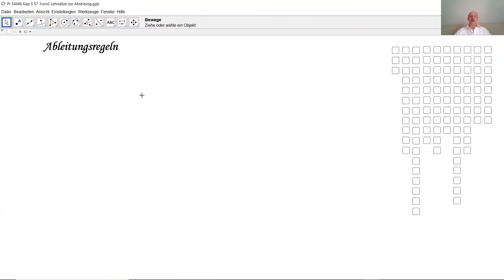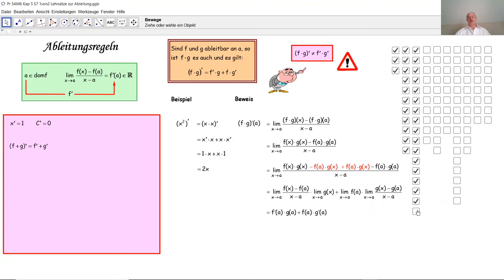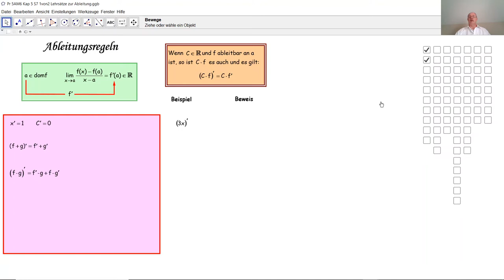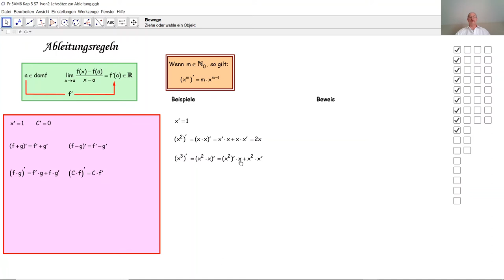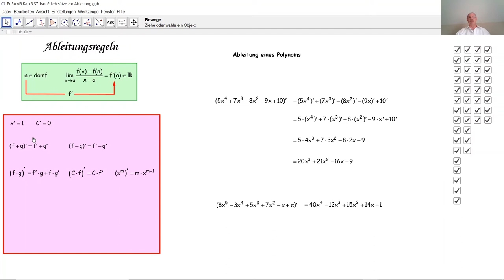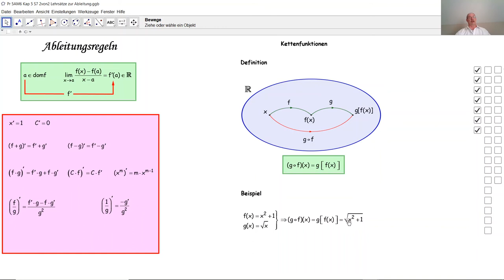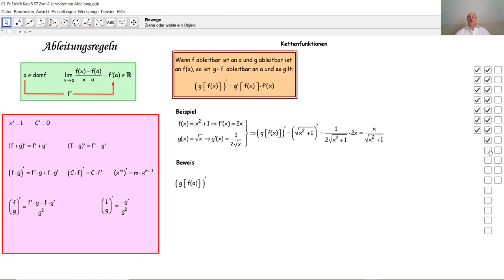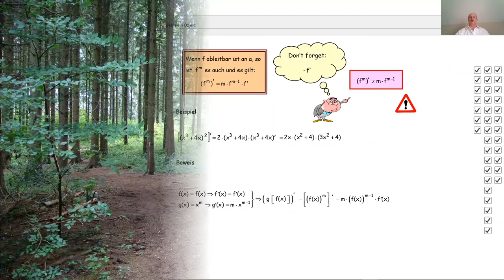Ableitungsregeln D5020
D5020 Wie leitet man eine Funktion ab? Wie berechnet man die Ableitung einer Funktion? Wie differenziert man eine Funktion? Hier wird eine Formelsammlung für Ableitungen erstellt. Hier werden die Ableitungsregeln bewiesen.